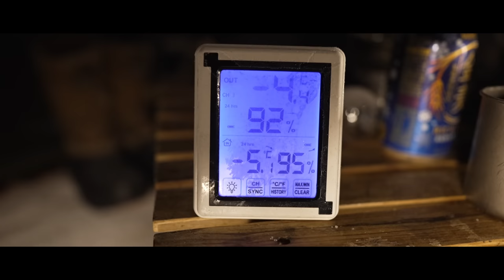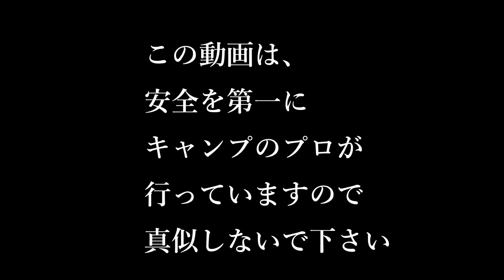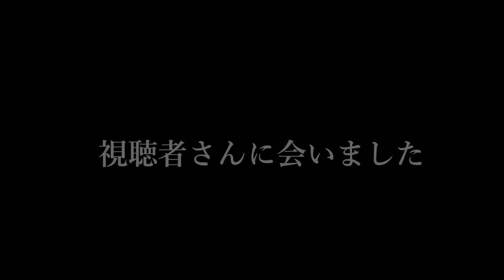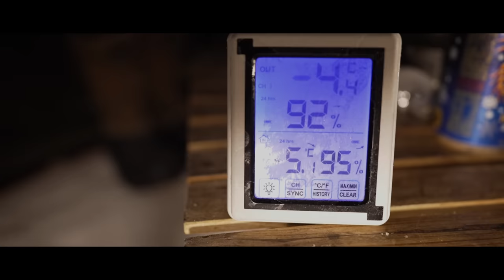キャンプ 雪中キャンプ 新幕テントでソロキャンプ みぼろ湖畔キャンプサイト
こんにちは、あずきデラックスです😄
今回は、岐阜県高山市にある『さくら街道みぼろ湖畔キャンプサイト』へ
雪中キャンプへ行ってきました❄
今回使用するテントは・・・なんと自分で作ってみました🙌
人生初ラップで作るテント『ラップテント』に挑戦!!
骨組みは、ポールとロープ　そこにストレッチフィルムを
ぐるぐると巻き付けていく。
かなりの重労働の末、出来上がったテントは・・・。
隙間が明きまくりの、横風入りまくり
ストーブを点けてもテント内も外気温とほぼ同じ
そんなラップテント内で今回も、寝袋で寝ることに。
前回の野宿の反省点を活かしつつ、
今回は快適に就寝出来たのでしょうか?
『本日のキャンプ飯』
今回は、麻婆豆腐と餃子です😄
絶対にうまいやつですよね～🙌
私も大好きなメニューですが・・・口の中の涙腺崩壊!!
目に涙を浮かべながら食べるあずきDX！！一体何が。。。

キャンプ 雪中キャンプ 最強寒波 タープとワンタッチテントだけで真冬の湖畔キャンプ みぼろ湖畔キャンプサイト

キャンプ 雨キャンプ ふもとっぱらキャンプ場 豪雨でテント浸水 雨の日キャンプ失敗

キャンプ 雪中キャンプ 冬キャンプ服装 ワークマンで挑む大雪 明野高原キャンプ場